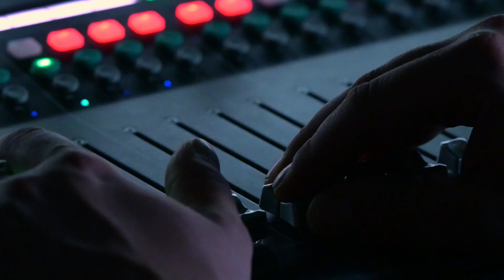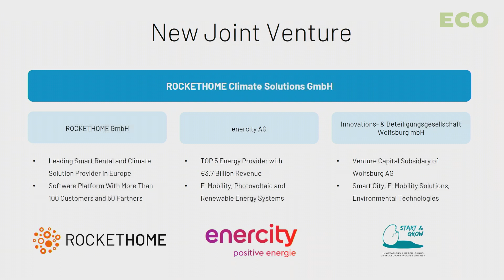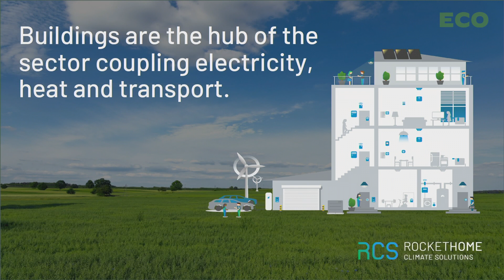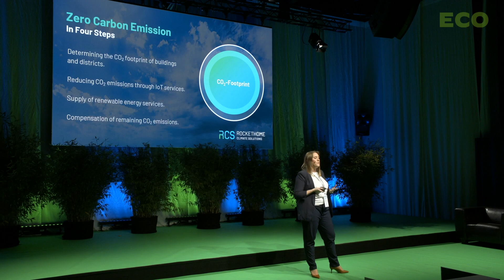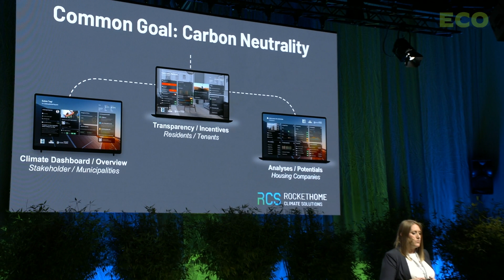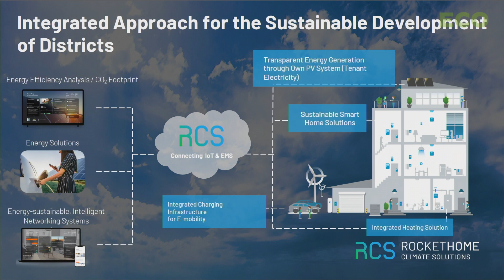Yüksel Sirmasac, Kathrin Rust pitch Rockethome Climate Solutions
Yüksel Sirmasac and Kathrin Rust pitch Rockethome Climate Solutions at Ecosummit Berlin 8-9 September 2021. Rockethome Climate Solutions is a new joint venture co-founded by Rockethome, Enercity and Wolfsburg AG to help cities and companies decarbonise. Let's meet again at Ecosummit Berlin 23-24 June 2022